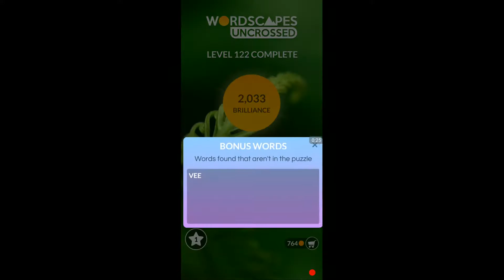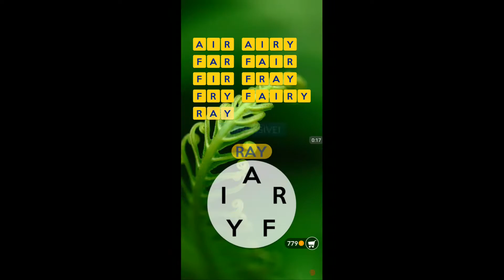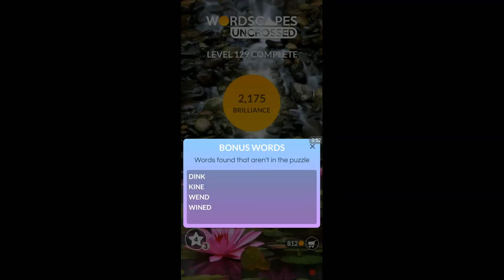WORDSCAPES UNCROSSED LEVELS 121 - 130 NEW UPDATE masaya ang mga salita